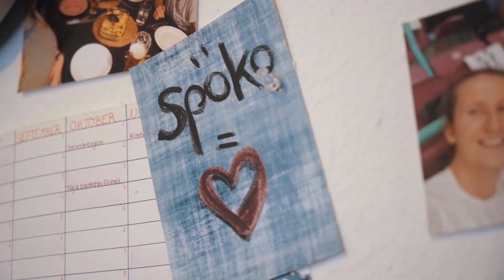Spöko Kondome: Gegen kleine und große Fehler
24:SPÖKO ⏰
55 Studierende – eine WG – (k)ein ganz normaler Tag 🛋️
🗓️ 02. Juni 2023, Oberfrankenhalle
Zweimal im Jahr feiern die Bayreuther Sportökonom*innen beim traditionellen Examensball ihr abgeschlossenes Bachelor- oder Master-Studium. Neben der üblichen Zeugnisübergabe bildet dabei eine 1,5-stündige Show voller Tanzeinlagen und aufwendig produzierter Videos das eigentliche Highlight des Abends. Der diesjährige Sommerball fand am 02. Juni 2023 vor 1.400 Zuschauer*innen in der Bayreuther Oberfrankenhalle statt und zeigte unter dem Motto 24:SPÖKO den ganz normalen Alltagswahnsinn einer Spöko-WG. Dieses Video war als Werbe-Parodie Teil der Show.